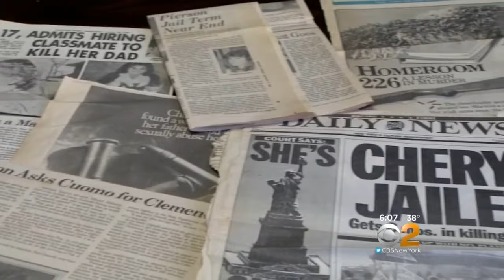Cheryl Pierson Speaks Out After 1986 Murder